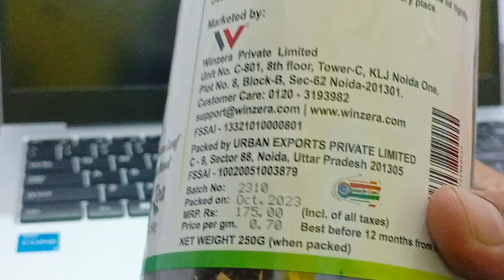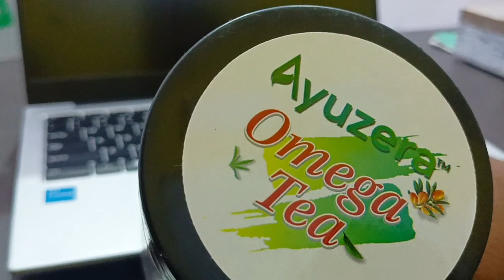AYUZERA OMEGA TEA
Ayuzera brings to you a premium blend of CTC tea grown in the world famous Assam tea gardens along with the shadow dried leaves of the male Sea buckthorn plant from the valleys of the Himalayas.